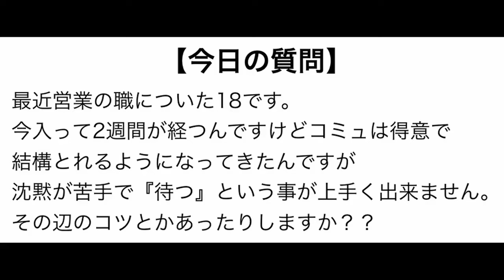商談成功率を上げる沈黙の使い方